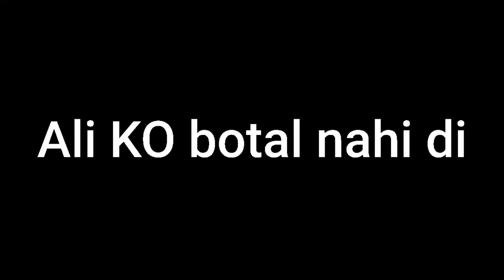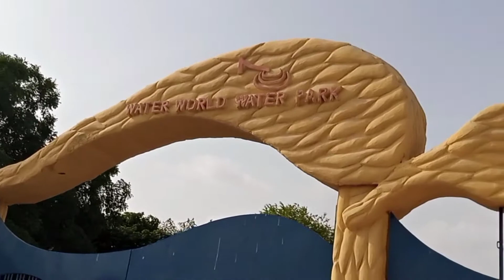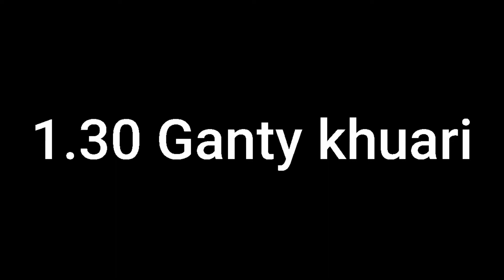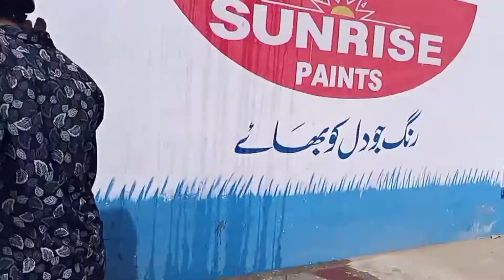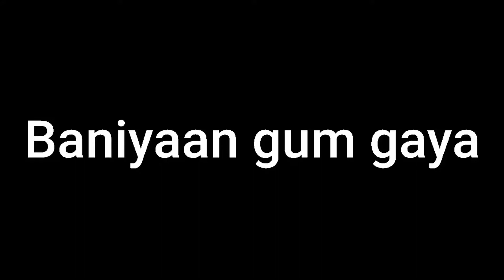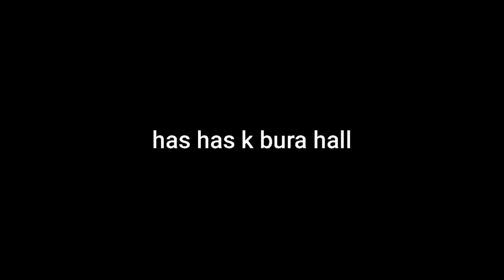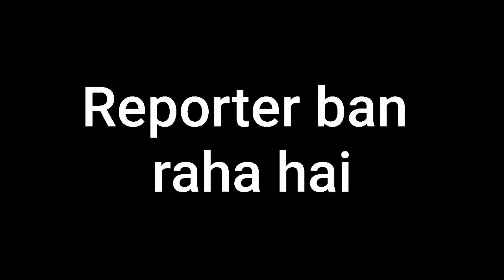Visit water world park / Muhammad Uzair/